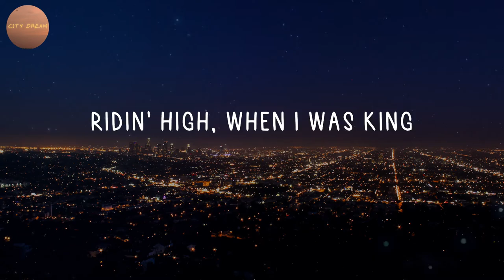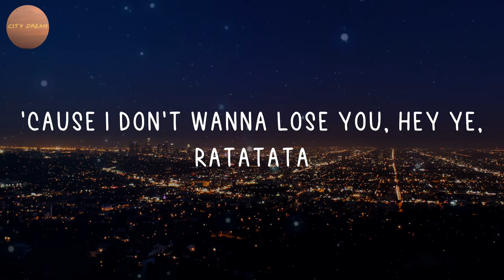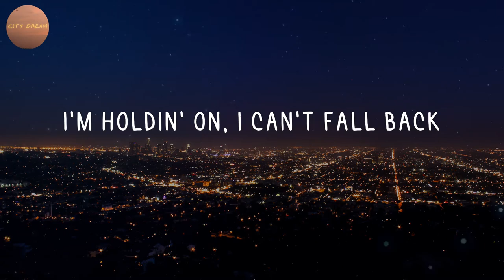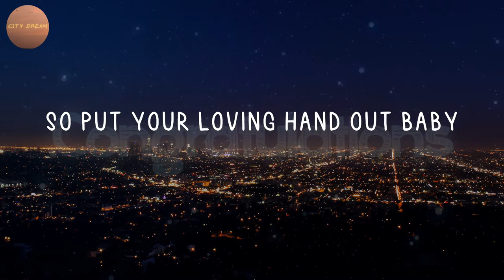Måneskin - Beggin' (Lyrics)